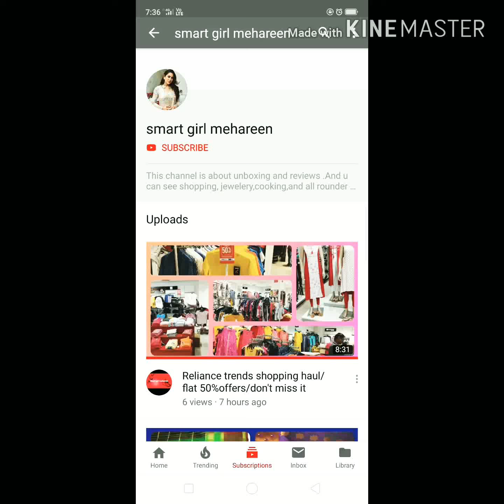My HAND WORK blouse designs collection part 2 | please watch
My HAND WORK blouse designs,